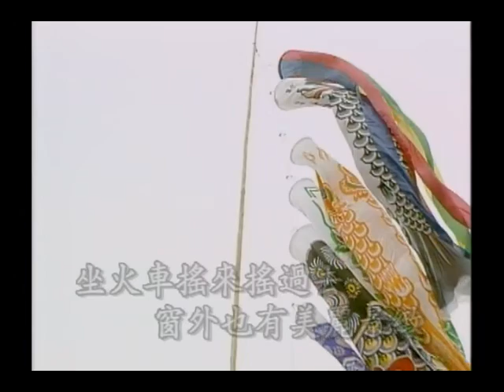櫻花姊妹 - 03-18 回鄉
回鄉

作詞:無智
作曲:穎川

一早起心情輕鬆
嘴笑目笑治塊款行李
咋暝也想阮故鄉
困也困襪去
喲喲喲喲
歡歡喜喜回鄉裡
坐火車搖來搖過去
窗外也有美麗景緻
風微微清清涼涼
一直吹吹到故鄉去
又看見久無看的
親晟甲厝邊
來來來來
歡歡喜喜講歸暝
一早起心情輕鬆
咋暝也想阮故鄉
困也困襪去
喲喲喲喲
歡歡喜喜回鄉裡
風微微清清涼涼
又看見久無看的
親晟甲厝邊
來來來來
歡歡喜喜講歸暝
風微微清清涼涼
又看見久無看的
親晟甲厝邊
來來來來
歡歡喜喜講歸暝